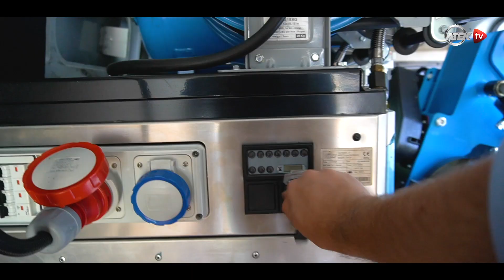Atek Makina | Mobil Çözümler - Ova Lastik Mobil Yol Yardım Aracı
Atek Mobil Allegro, Ova Lastik A.Ş ile yollara çıkmaya hazır!

Ford Transit model aracın yan duvarları ve tabanı yüksek dayanımlı plywood ile kaplandı ve birleşim noktaları alüminyum ile desteklenerek estetik bir görünüm elde edildi.

Seyahat esnasında sarsıntıyı ve kazaları önlemek için tasarlanan Hp Jack 15-30-50 Ton kriko standı, havalı tabanca taşıma arabası standı ve mobil şoklama tüpü sabitleme aparatı da aracın içine yerleştirilerek aracın bir parçası haline getirildi.

Aracın içine hem kompresör hem de jeneratör görevi gören İtalya'nın ünlü markalarından Fiac'ın 981MSU model dizel kompresör jeneratör yerleştirildi. Hem 220V hem de 380V elektrik üreten bu jeneratör, aynı zamanda aracın içine sonradan eklenebilecek binek sökme ve takma makinaları ve havalı bijon sökme tabancalarının yanı sıra, değiştirilen lastiğin tekrar şişirilmesi için de hava tedariği sağlıyor.

Son olarak, tabii ki de Atek Mobil Allegro aracın içinde yan kapıya konumlandırılarak montaj işlemi tamamlandı. Atek Mobil Allegro, 14"-26" arasındaki kamyon lastiklerini mobil olarak değiştirebilmek için Atek Makina tarafından özenlice tasarlandı. Mobil Allegro, yol yardım araçlarının yanı sıra, filolara ve tır garajlarına hizmet veren firmalar için de Atek'in en çok tercih edilen ürünlerinden biri.

Mobil Allegro'nun üzerine entegre edilmiş balans makinesi aparatı ile, Fasep B150T model mobil kamyon balans makinesi ve aparatları da aracın içine yerleştirilerek araç hazır hale getirildi ve Ova Lastik'e teslim edildi.

Mobil aracın ve Mobil Allegro'nun Ova Lastik A.Ş'ye bol kazanç getirmesini ve güzel günlerde kullanmalarını dileriz.

Mobil Araç hakkında detaylı bilgi için;